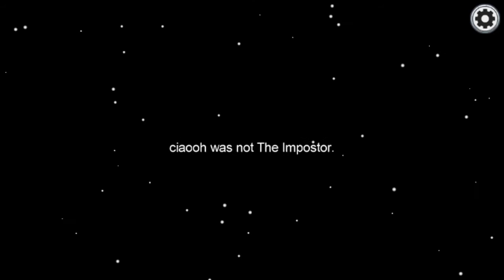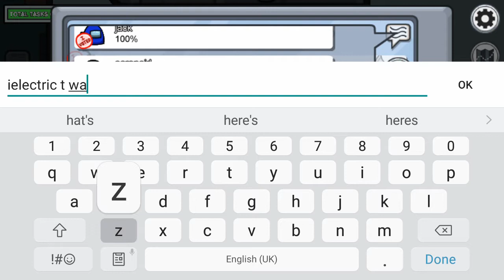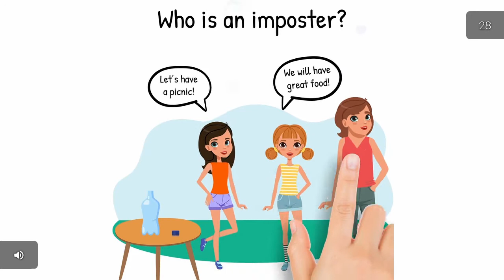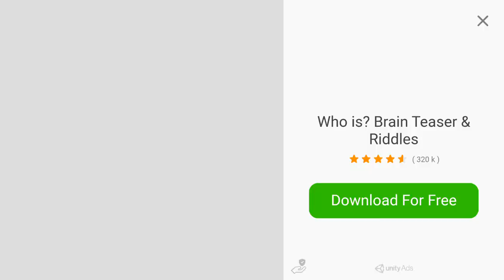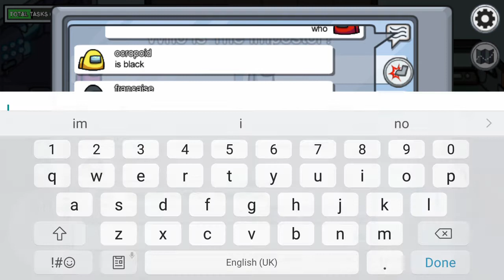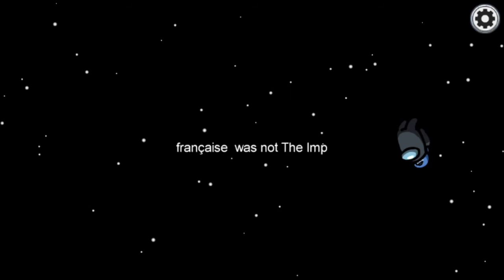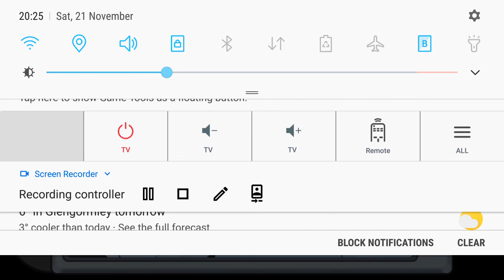A.M.O.N.G .U.S.S.S.S.S.S.S.S.S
9